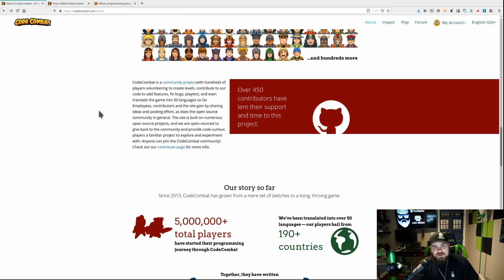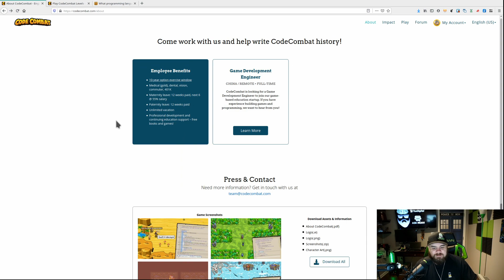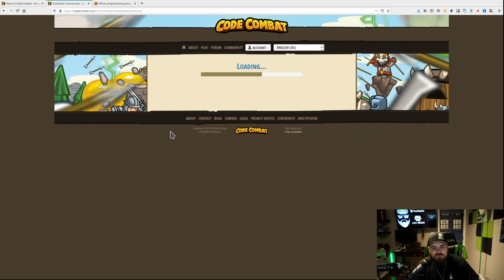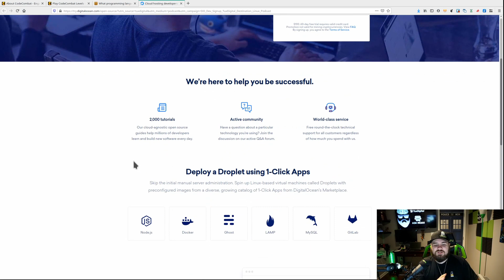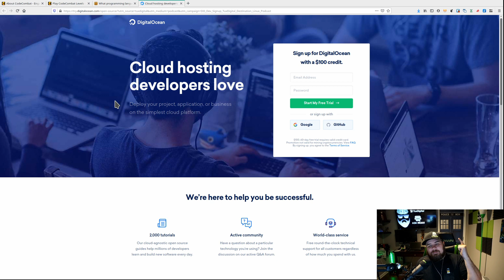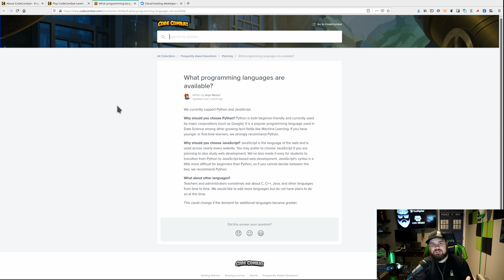Learn To Code While Playing Games! CodeCombat For Python & JavaScript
In this video we take a look at a fun way to learn Python or JavaScript for kids and adults alike: CodeCombat. With this browser based game you get a chance to learn coding by starting from basics and progressing all the way through to advanced programming concepts all while playing an RPG. Python is a fantastic programming language to learn and is known as one of the most beginner friendly languages for new coders. Code Combat's : make programming accessible to every student on Earth.

Social Media Main

DasGeek Channel is a proud member of the Destination Linux Network! to find more amazing content!

Special thanks to my Patrons! : Scott R, Bob A, Loren H, Peter K, Christopher W, Liam M, SpazzyC, Kevin B, Jeremy G, Gert B, Jill & Steve R, Dark1LTG, Josh, CubicleNate, Steve L, Mattias E, Michael C, David M, Zebediah Boss, Sean Davis, Anselm, David M, Mike K.

Head to Digital Ocean do.co/dln for a 60 day $100 credit.